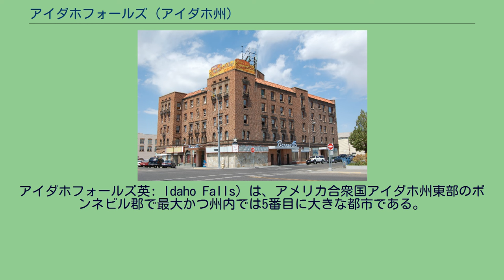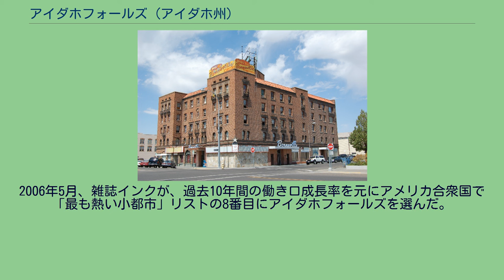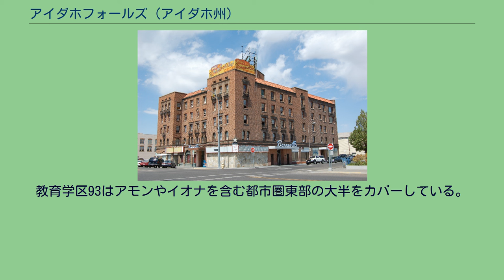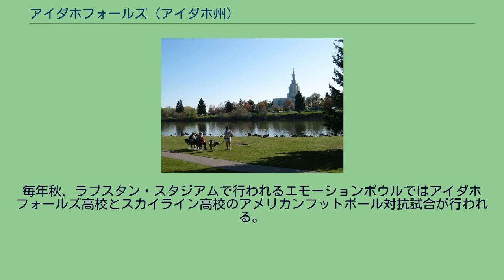アイダホフォールズ (アイダホ州)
アイダホフォールズ英: Idaho Falls）は、アメリカ合衆国アイダホ州東部のボンネビル郡で最大かつ州内では5番目に大きな都市である。
同郡の郡庁所在地でもある。
2010年国勢調査では人口56,813人であり、2000年国勢調査の50,730人から12％増加した。
アイダホフォールズはアイダホフォールズ都市圏の主要都市であり、アイダホフォールズ・ブラックフット統合都市圏に含まれている。
州内の都市圏としてはボイシ・ナンパ都市圏とコー・ダリーン都市圏に次いで第3位であるが、コ・ダリーン都市圏は近くのワシントン州スポケーンへの依存度が高いために、独立した経済と文化の中心としては第2位である。
最近の10年間でボイシ郊外のメリディアンやナンパが急成長したために、アイダホフォールズは人口で州内第5位まで下がった。
アイダホフォールズに行くにはアイダホフォールズ地域空港が利用できる。
マイナーリーグ野球チームのアイダホフォールズ・チャカーズが本拠地にしており、市内にはアイダホ博物館がある。
日本茨城県東海村と姉妹都市を結んでいる。
アイダホフォールズはアモンと境を接し、州東部とワイオミング州西部の多くの地域に対する中継点になっている。
州東部には近くのユーコンやイオナのような幾つかの地域社会と、シェリー、リグビー、レックスバーグ、ブラックフットおよびリゾート地であるワイオミング州ジャクソンのような大きな地域社会もある。
アイダホフォールズの町となった所はモンタナ・トレイル上のスネーク川に架けられた木製枠橋があるテイラーの渡しだった。
この橋はモンタナ・トレイルの輸送業者マット・テイラーによって1865年に建設された。
テイラーは数年前に9マイル (14 km) 上流で渡し船を運航したことに続き、狭い黒玄武岩質の谷に有料の橋を建設した。
1863年にプレストン近くで起こったベア川の虐殺でショショーニ族インディアンの抵抗を軍隊が抑圧したことに続き、テイラーの橋は西方への移民やこの地域への旅行に貢献した。
この橋で北や西に向かう開拓者の旅が楽になり、鉱山師、輸送業者などアイダホやモンタナ、特にモンタナ西部のバナックやバージニアシティのようなブームの町の金鉱で富を掴もうとする者に重宝がられた。
民間の銀行（アイダホでは4番目）、小さなホテル、有料で馬や馬車を貸す厩舎、さらには食堂が橋と同じ1865年に出現した。
1866年までにこの新興の町には駅馬車の停車場や「イーグルロック」という消印の郵便局が造られた。
この地域は以前から上流かつ北方にあったイーグルロックと呼ばれる渡しの名前で既に知られていた。
町は川の中にあった岩島に因んでイーグルロックに名前を変えた。
そこは7マイル (11 km) 北にあり、多くのワシが巣を造っていた。
この地域には長年牛や羊の牧場が少数あった。
1874年、近くのウィロー・クリークで水利権が設定され最初の穀物が収穫されたが、数軒の農家と小さな灌漑用溝があるだけで入植はほとんど行われていなかった。
ヨーロッパ人を祖先に持つ最初の子供が1874年にイーグルロックで生まれた。
ユタ準州から北にユタ・アンド・ノーザン鉄道が伸びてきて、木製橋と同じスネーク川の狭い谷を渡ったことで風向きが変わってきた。
数年前にユタ・アンド・ノーザン鉄道を買収したユニオン・パシフィック鉄道の泥棒男爵ジェイ・グールドが後ろ盾になって、モンタナのビュートにある新しい銅鉱山に行く道路を建設していた。
評価作業員が1878年遅くに到着し、1879年初期には多くのテントや掘っ建て小屋で構成される野営キャンプがイーグルロックに移動し、これによくあるサロン、ダンスホール、賭博場が付いていった。
ユタ・アンド・ノーザン鉄道はユタのローガンと昔の静かな駅馬車停車駅の間に動かせる16両の機関車と300両の貨車を持っていた。
ペンシルベニア州アセンズで3万ドルを掛けた新しい鉄製鉄道橋が製作され、鉄道でこの場所に運ばれて、1879年4月と5月に架けられた。
この橋は全長800フィート (240 m) あり、中央の島を使って径間は2つになった。
野営キャンプはイーグルロックに移ったが、木製橋の所には小さな町があり、この時は列車の定期運行があって鉄道用の建物や店舗などの施設が幾つか建っており、町は拡大し完全に変容を遂げていた。
鉄道が開通して間もなく、開拓者達がスネーク川流域上流に農場を開き始めた。
新しい開拓者の最初の者は北のエギン（現在はパーカー近く）とプール...